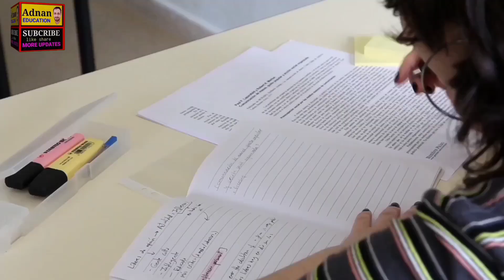M.A/MSC(بقیہ ) Remaining result Punjab university lhr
PUNJAB UNIVERSITY WABSITE LINK

PU MA MSc Result 2021 | MA Part 1 Part 2

Redult date | PU Results 2021

MA MSC Result 2021

ma msc part 1 result 2021 ma msc part 2 result 2021 ma result 2021 part 2 ma result 2021 part ma msc_mcom

How Fill Supply Admission Form Step by

Step BA/BSC/ADP Part 1& 2 Complete

Method Punjab University

How Fill Supply Admission Form Step by Step BA/ BSC/ADP Part 1&2 Complete Method Punjab University

Copy this Copyright linesDISCLAIMER-

BA BSc Result 2021| BA BSc Supply Exam 2022 | Supply schedule | Result announced

@Adnan education supply_exam punjab_university ba bsc punjab_university supply ba supplementary exam official notification 2022 punjab university supplementary exam 2022 ba saply ba bsc seply 2022 ba bsc sapply 2022 ba bsc suply 2022 ba bsc supply 2022 pu ba bsc Supplementary exam 2022
pu ba supply pu bsc supply pu ad supply pu ads supply pu English supply pu supply admission 2022 pu supply exam 2022 pu ba bsc 2021 2nd annual exam Supply exam schedule pu 2022

PU MA MSc Result 2021 REMAINING SUBJECT | MA Part 1 -Part 2 PU Results 2021-MA MSC RESULT PART 1 &2